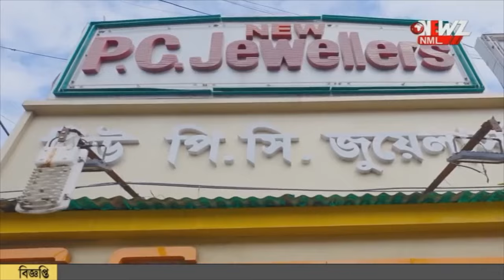গোপনে নাবালিকার বিয়ে, খবর পেয়ে বাড়ির সামনে ধর্নায় কন্যাশ্রী ক্লাবের সদস্যরা।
গোপনে নাবালিকার বিয়ে, খবর পেয়ে বাড়ির সামনে ধর্নায় কন্যাশ্রী ক্লাবের সদস্যরা। পুনরায় ছাত্রী কে স্কুলে পাঠানোর দাবী করেন তারা।